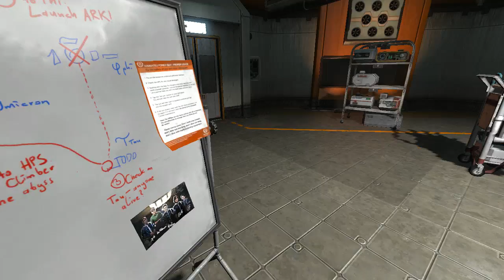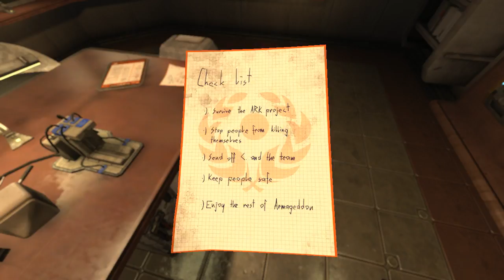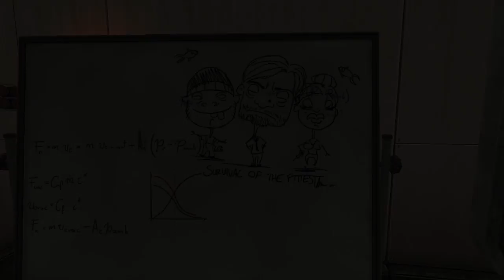CAN WE TRAP IT - SOMA - PART 10